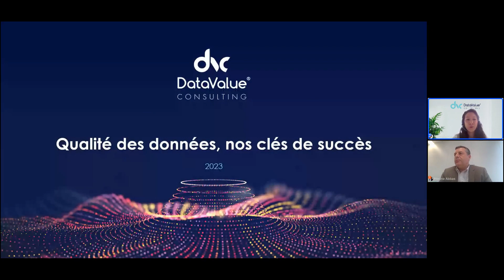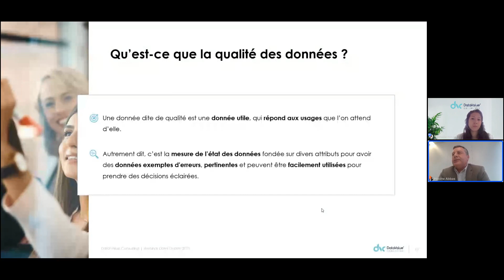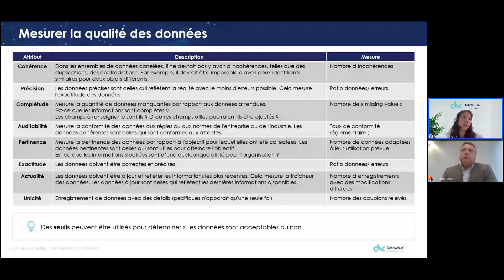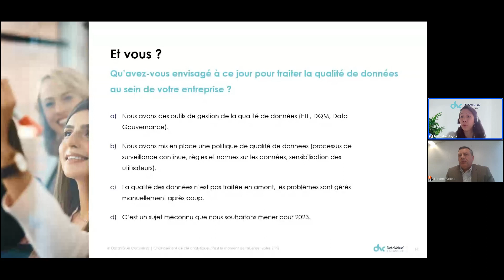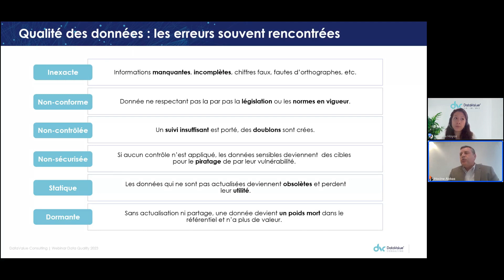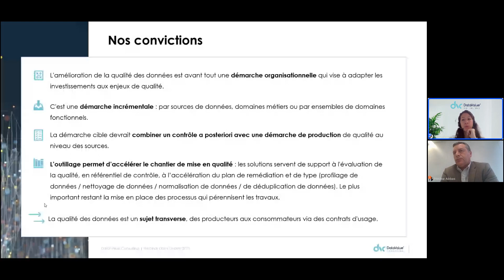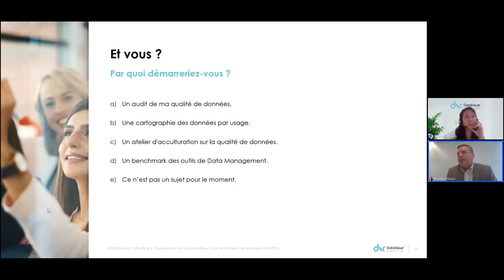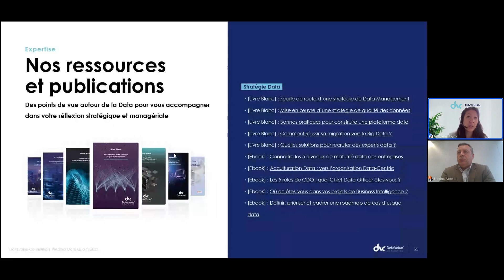[Webinar] Qualité des données, nos clés de succès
Erronées, incomplètes, non-conformes par sa nature ou sa forme... : le coût de la non-qualité des données est critique par essence et se chiffrerait même en millions !

Or, quelle que soit sa nature, sa provenance ou sa forme, une donnée valorisée est un levier de croissance à tous les niveaux d'activité.

Qu'est-ce qu'une donnée de qualité ? Comment évaluer la qualité de ses données ? Quelle méthodologie pour redresser la barre ?

Préalable de votre modernisation, la mise en qualité des données doit être une priorité qui mérite une amélioration continue pour qu'elle puisse s'inscrire dans le temps. Jeudi 11 mai à 11h30, Hocine Abbas et Nathalie Hoyos, vous propose d'échanger sur les clés de succès de ce chantier :

- Définition de la qualité des données,
- Impact de la qualité des données,
- Techniques d'évaluation de la qualité des données,
- Méthodologie de redressement.